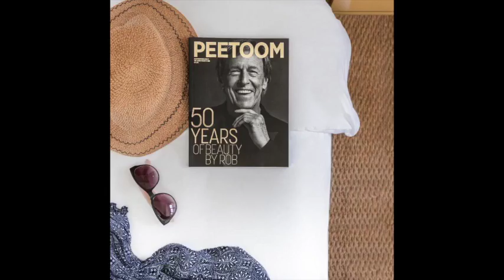MAMAKA BY OVOLO BALI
Great resort in Kuta, Bali, with fantastic amenities, a beautiful pool and very close to the beaches of Kuta.

WHERE WE SHOWCASE HOTELS, RESORTS, MOTELS,INNS, BED AND BREAKFAST AND MANY MORE PLACES TO STAY ALL OVER THE WORLD.

Located in Kuta, a few steps away from Kuta Beach and 1640 feet from Beachwalk Mall, MAMAKA by Ovolo provides accommodations with a restaurant, free private parking, rooftop pool with beach views and 24-hour fitness center. Popular points of interest nearby include Discovery Shopping Mall, Waterbom Bali and Dewa Ruci Roundabout. The urban accommodations offers a free WiFi throughout, 24-hour front desk and room service for guests.

Guest rooms in the hotel are equipped with a Smart TV. All units at MAMAKA by Ovolo include air conditioning and a wardrobe.

A à la carte breakfast is available daily at the accommodations.

Music from Uppbeat (free for Creators!)